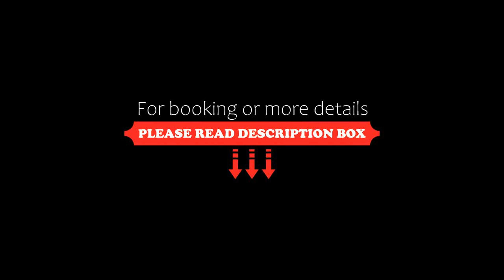Steigenberger Pyramids Cairo, Cairo, Egypt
About Property:
You're eligible for a Genius discount at Steigenberger Pyramids Cairo! To save at this property, all you have to do is sign in.
Set in Cairo, 2.3 km from Giza Pyramids, Steigenberger Pyramids Cairo offers accommodation with a restaurant, private parking, a bar and a garden. This 5-star hotel offers a 24-hour front desk, room service and free WiFi. Certain units at the property feature a balcony with pool view.
At the hotel, rooms include a desk. At Steigenberger Pyramids Cairo ...
Property Type: Hotel
Address: Alexandria Road, Pyramids, Giza, 45345 Cairo, Egypt
Searching For
1. Steigenberger Pyramids Cairo - Cairo - Egypt
2. Steigenberger Pyramids Cairo - Cairo - Egypt Address
3. Steigenberger Pyramids Cairo - Cairo - Egypt Rooms
4. Steigenberger Pyramids Cairo - Cairo - Egypt Amenities
5. Steigenberger Pyramids Cairo - Cairo - Egypt Offers and Deals
Audio Credit:
Track Title: Reasons To Hope
Artist: Reed Mathis